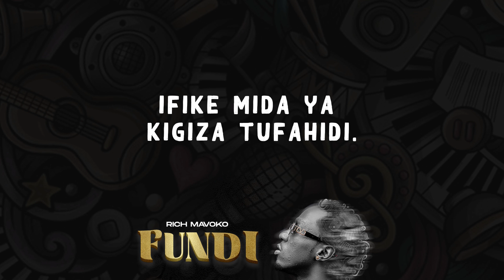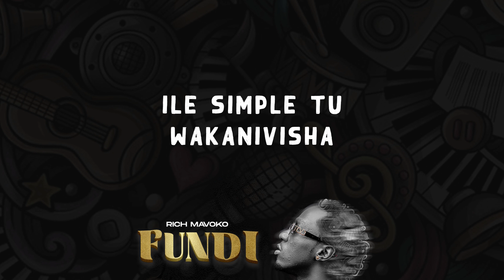Rich Mavoko - Blow Up ft. Fid Q (Official Lyric Video)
Artist : Rich Mavoko  ft Fid Q

Title :  Blow Up

Album: Fundi

Digital Distribution and Promotion By Ziiki Media